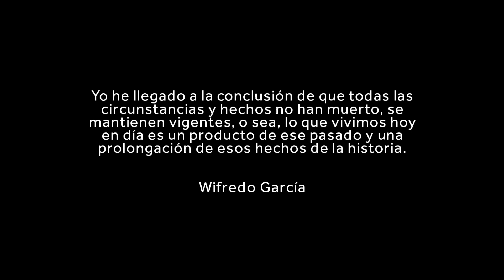Aún queda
Caminata fotográfica por algunas calles de Santiago, buscando viejas esencias de un tiempo perdido.